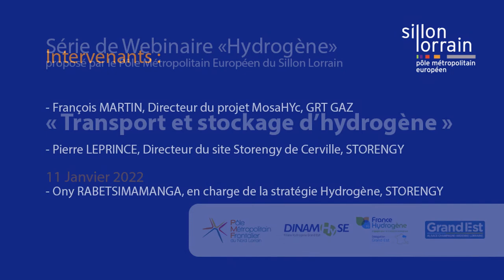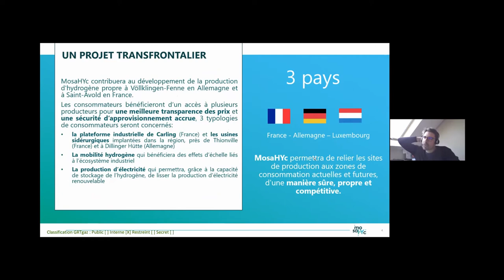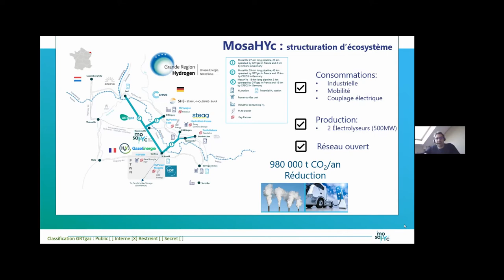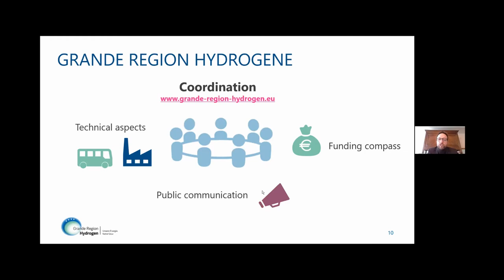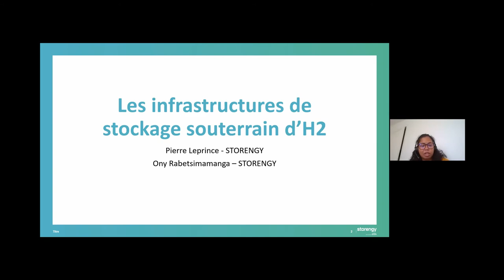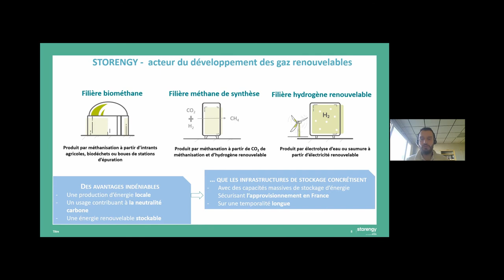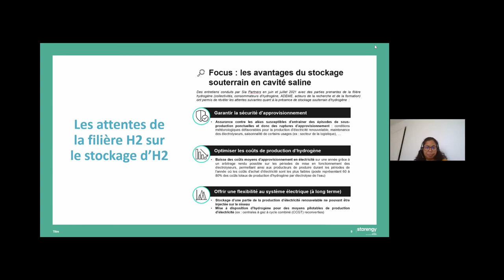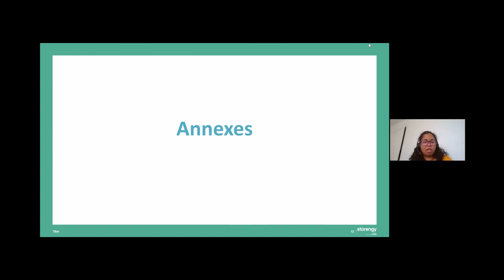Webinaire "Transport et stockage d'hydrogène en Lorraine"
Intervenants :

- François MARTIN, Directeur du projet MosaHYc, GRT GAZ

- Pierre LEPRINCE, Directeur du site Storengy de Cerville, STORENGY

- Ony RABETSIMAMANGA, en charge de la stratégie Hydrogène, STORENGY